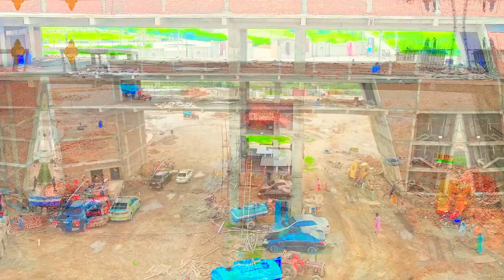Latest Construction Updates || July 2023, Shalimar Smart City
𝐉𝐮𝐥𝐲 𝟐𝟎𝟐𝟑, 𝐒𝐡𝐚𝐥𝐢𝐦𝐚𝐫 𝐒𝐦𝐚𝐫𝐭 𝐂𝐢𝐭𝐲 🏙️🚧
Latest construction updates for Shalimar Smart City, a visionary project that is shaping the landscape of modern living. Over the past month, our dedicated team of experts and skilled laborers has been working tirelessly to transform this vision into a tangible reality. Here are the highlights of the remarkable progress achieved.

📍 Location: Lahore Road, Sargodha

Planned By: Meinhardt Singapore
Project By: Shalimar Group
Marketed By: Jaageer.com